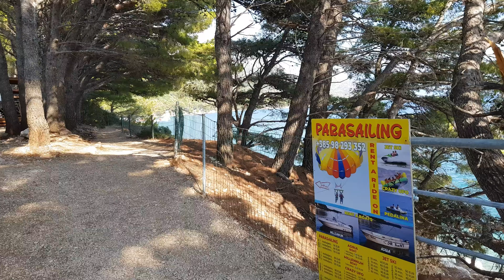❤️🔥Beach Dole -Camp Dole Zivogosce- Croatia